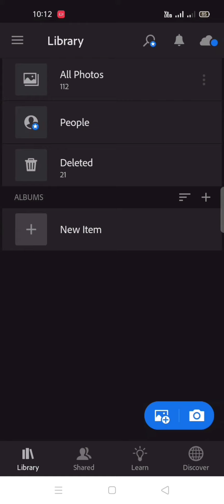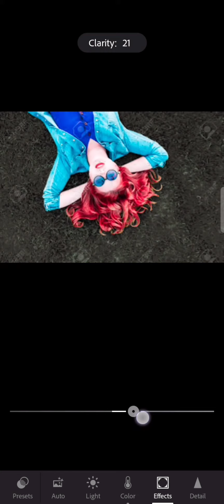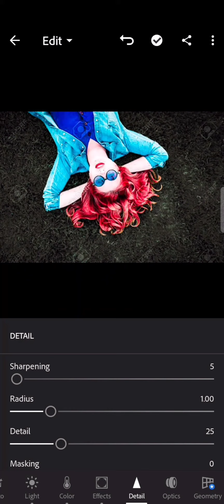Adobe Lightroom Black Background changing tutorial.Mobile phone girly photo editing tutorial.